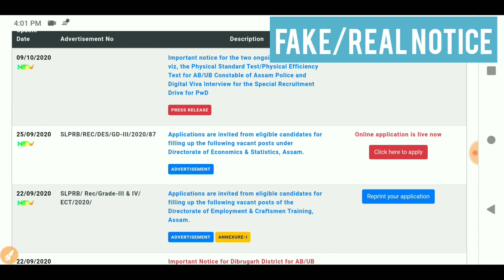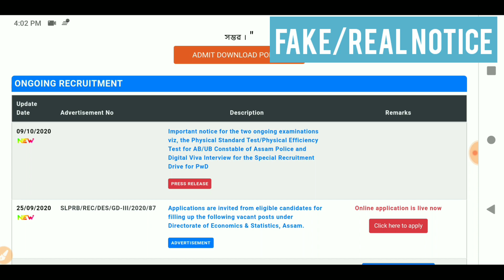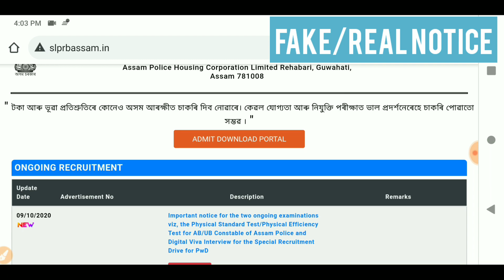Assam Police new Notice|Re Exam Admit Card Download|New Update on ASSAM POLICE|AB/UB big News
Starting date of online application: 25th September 2020

Last date of online application: 15th October 2020